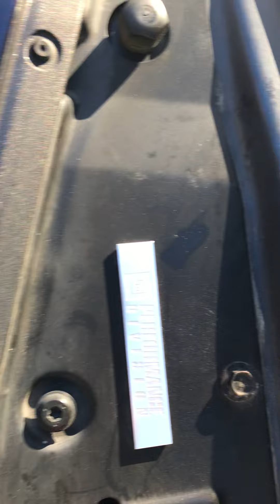CJ_ON_32s inspire me to become a New member of the Chevy gang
CJ_ON_32s ... I am New member of the Chevy
Gang SS MEECH ..